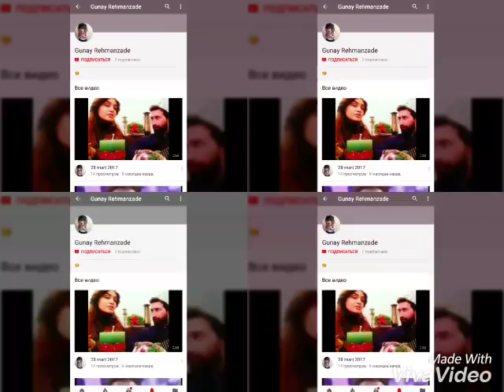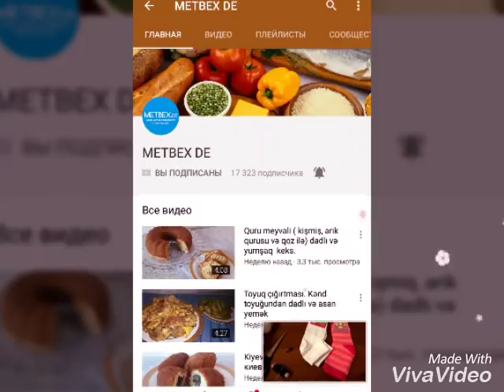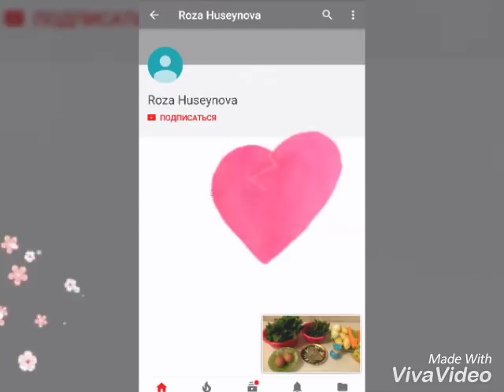DAİMİ İZLƏYİCİLƏRİM. YOUTUBE AİLƏM. YAXŞIKİ VARSINIZ. 2 Cİ HİSSƏ💞💋🌷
OXU MENİ

DƏSTƏYİNİZ ÜÇÜN AYRI AYRILIQDA HƏR BİRİNİZƏ MİNNƏTDARAM.YAXŞIKİ VARSINIZ VƏ SİZLƏRİ QİYABİ OLSADA TANIYIRAM. O QİYMƏTLİ VAXTINIZDAN AYIRIB VİDEOLARIMI İZLƏYİRSİNİZ,ÖZ FİKİRLƏRİNİZİ YAZIRSINIZ,LİKE EDİB DƏSTƏK OLURSUNUZ, VƏ BUNLARIN HEÇ BİRİ GÖZÜMDƏN QAÇMIR VƏ MƏNİ HƏQİQİ MƏNADA XOŞBƏXT EDİR. ÇOX SAGOLUN HƏR ŞEY ÜÇÜN 😙😊😍